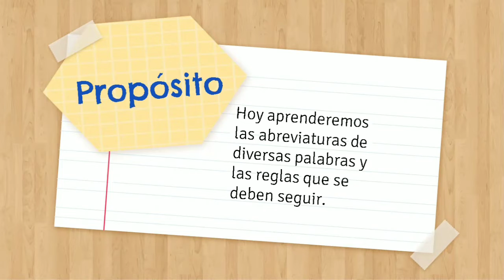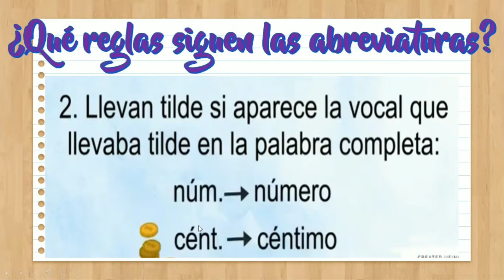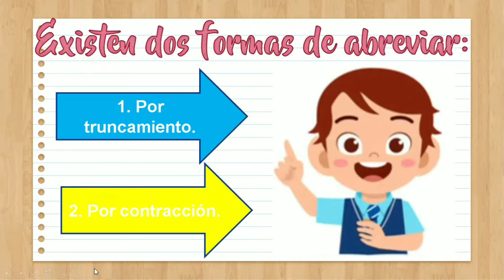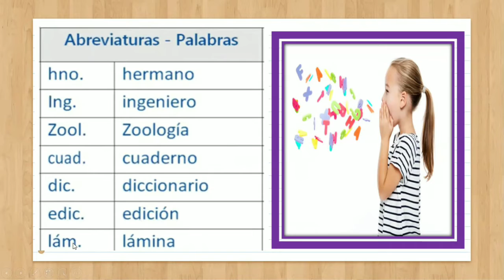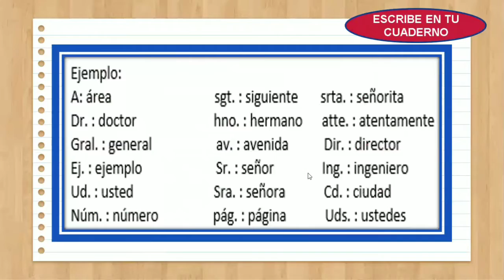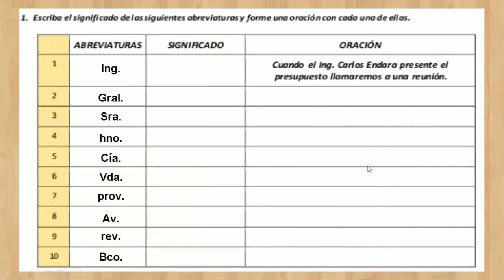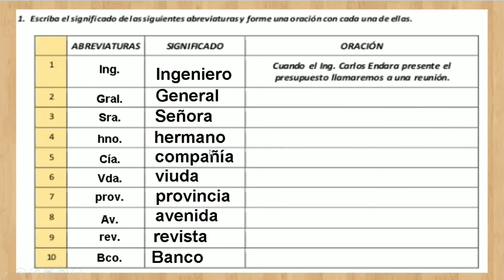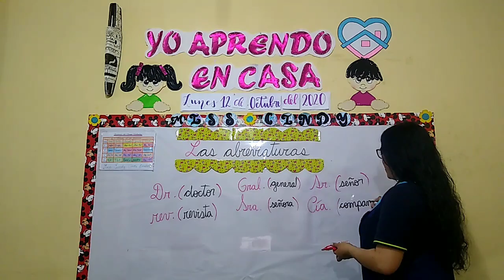2 Grado "A" - Las abreviaturas - VanguardSchools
2 Grado "A" - Las abreviaturas - VanguardSchools